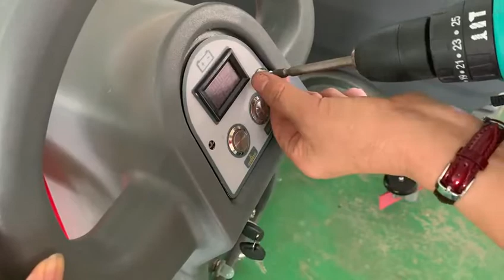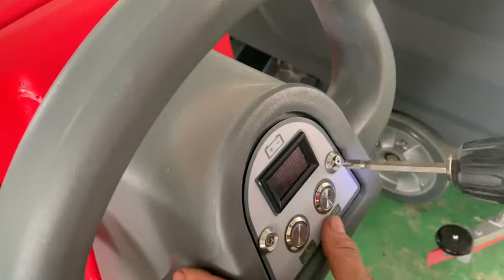Floor Scrubber, Change buttons of the control panel